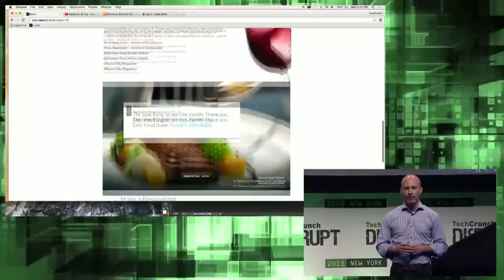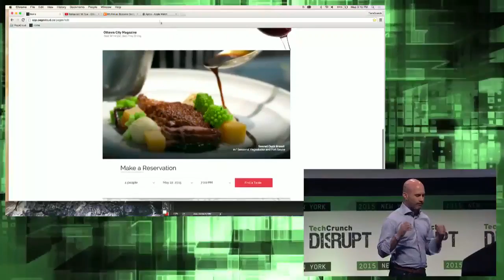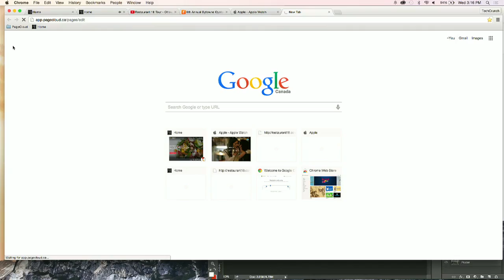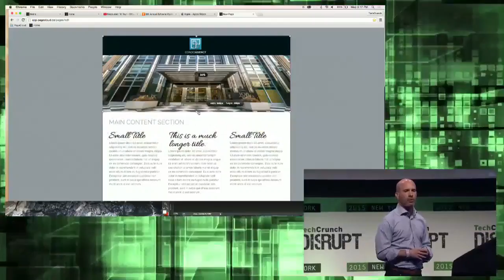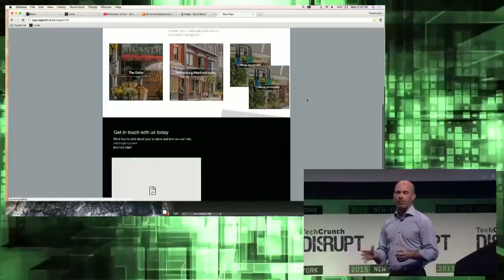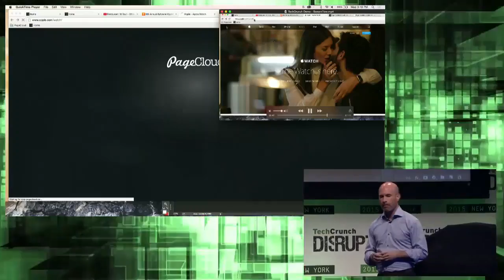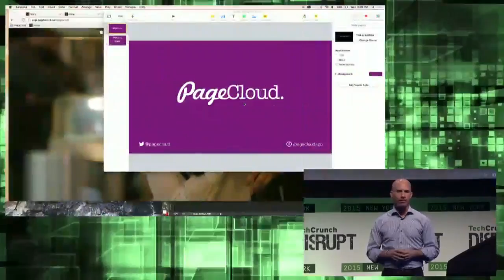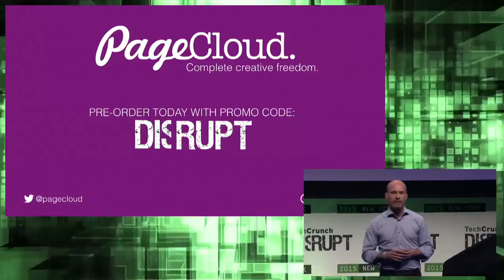Drag-and-Drop Web Editing from PageCloud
If you can use Photoshop or Powerpoint, you can design and tweak a web page without needing to touch a line of code using PageCloud.

TechCrunch Disrupt is one of the most anticipated technology conferences of the year. From May 4th - May 6th, TechCrunch TV will be airing exclusive coverage from the Manhattan Center in New York City. Disrupt NY has an all new slate of outstanding startups, influential speakers, and celebrity guests.